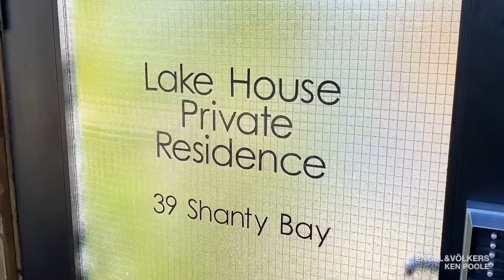39 Shanty Bay Rd - For Sale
Waterfront LUXURY meets custom CHARM! Loaded with bonus features everywhere you look!